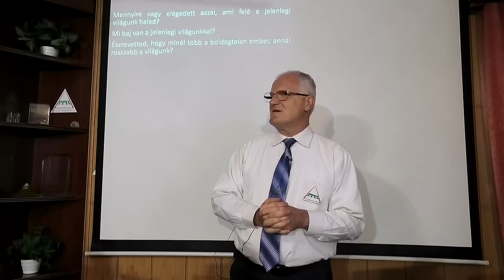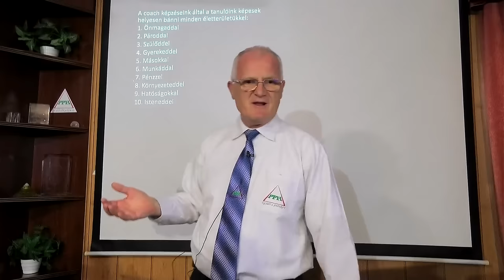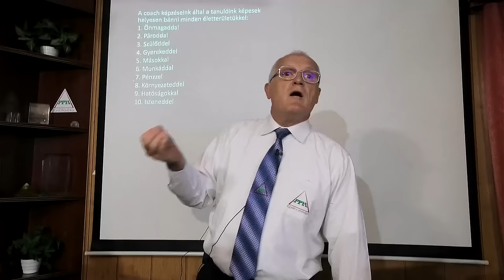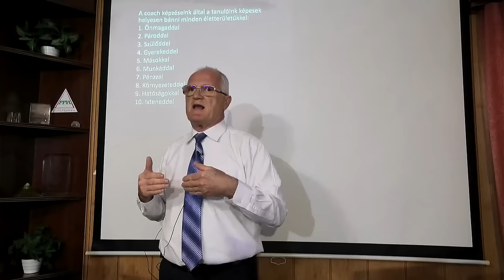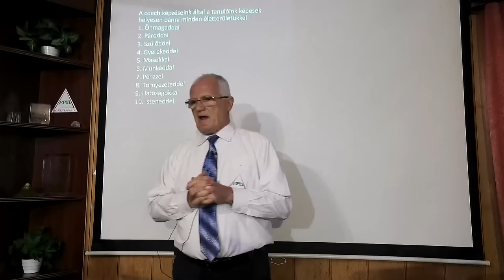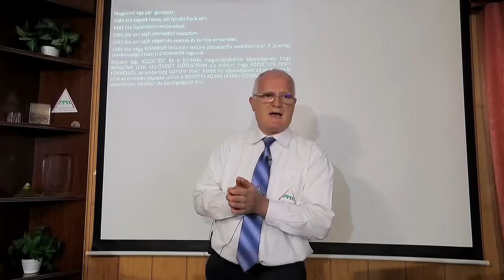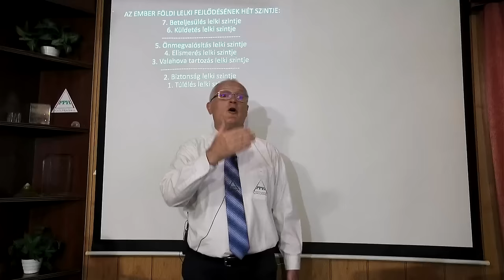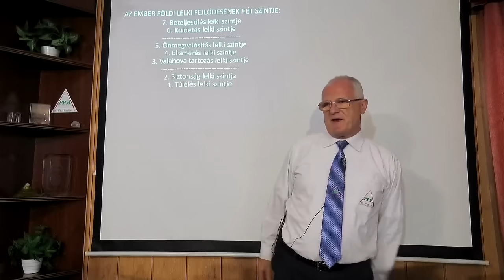2024 06 19 - Hogyan lehet a hírekből kiszűrni a valóságot és a hazugságot - Szedlacsik Miklós mester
Hogyan lehet a hírekből kiszűrni a valóságot és a hazugságot. Szedlacsik Miklós mester-coach ember és életjobbító ingyenes előadása. A PPH - Nyílt Akadémia ingyenes képzése. Csatlakozz a ténylegesen használható tudáshoz a weboldalunkon a következő linkre kattintva!